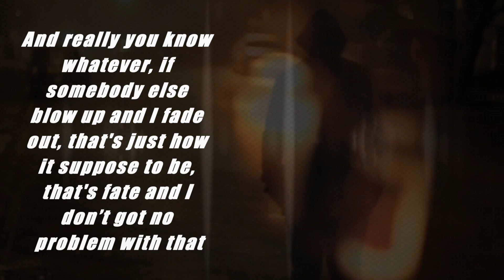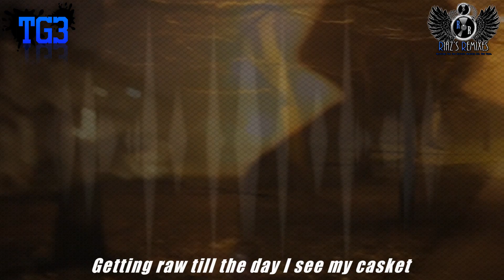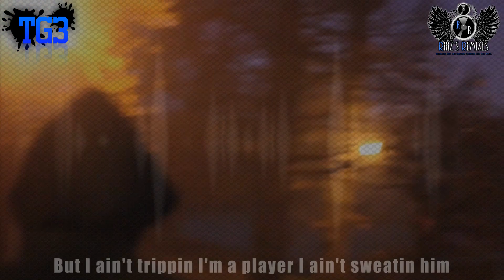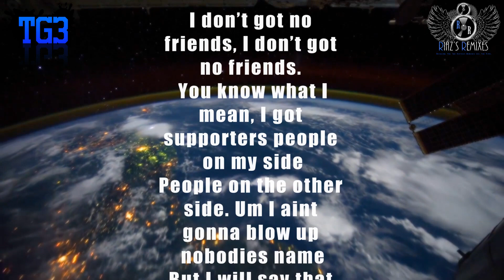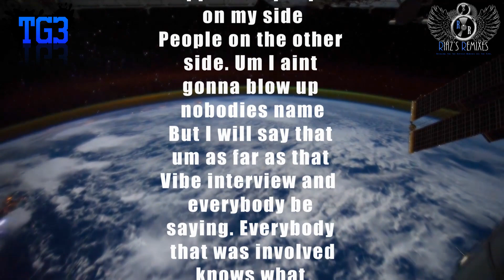2Pac - Whole World Remembers Me (Riaz's 2015 Remix) Video By TG3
2Pac - Whole World Remembers Me (Riaz's 2015 Remix)
Video Made By TG3